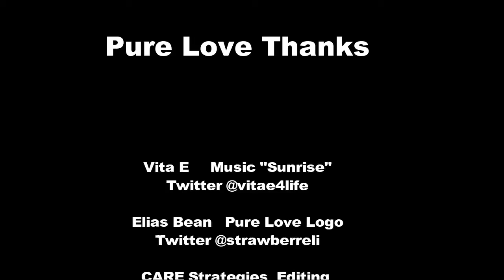Pure Love Talks S01 E12: Fathers, Daddy Issues, and The Electra Complex | The HEAL Project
In this episode, Ignacio and Mandy discuss how the masculine parental figures in their lives played a role in their adult dating lives. Mandy discusses that because of the abandonment that she faced because of her other male parental figures, she subconsciously sought similar traits in the men that she dated.